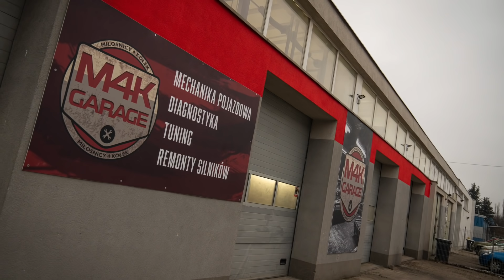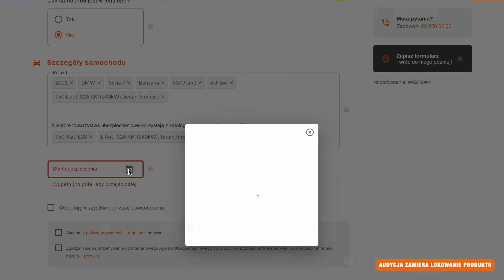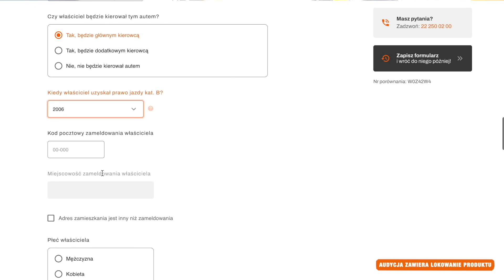M4K GARAGE OTWIERAMY - ŁÓDŹ, KATOWICE, ELBLĄG!!! ZOBACZ je od Kuchni. Warsztaty dla widzów!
To będzie 8 warsztatów m4k garage w Polsce, czyli warsztatów jak chcieliście, przejrzystych i z jasnymi zasadami, pokażcie siłę i zobaczcie nowe oddziały tym razem Łódź, Katowice i Elbląg.
Podoba wam się inicjatywa ? To zostawcie kciuka w górę.

JUŻ WKRÓCE OTWIERAMY:
🛠 M4K GARAGE ŁÓDŻ - otwarcie 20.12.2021

LIMITOWANY ZESTAW ELEKTRONARZĘDZI
KLUCZE DYNAMOMETRYCZNE M4K do zadań specjalnych
Meble warsztatowe których się nie powstydzimy :)

OFICJALNY SKLEP MIŁOŚNIKÓW 4 KÓŁEK
WARSZTATY M4K GARAGE sprawdźcie co u nich:
🛠M4K GARAGE - profil główny całej sieci
🛠M4K GARAGE SZCZECIN - JUŻ OTWARTY!